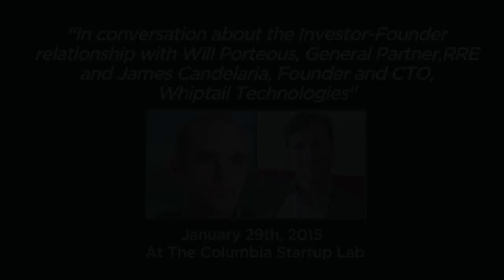Exploring The Chemistry Between Investor and Founder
On January 29, 2015 Columbia Entrepreneurship Presented Your Most Important Relationship: Exploring The Chemistry Between Investor and Founder Fireside Chat with  Will Porteous, General Partner RRE and James Candelaria, Founder and CTO, Whiptail Technologies